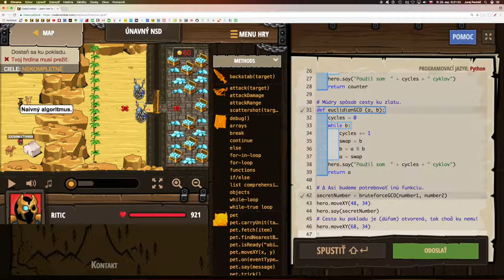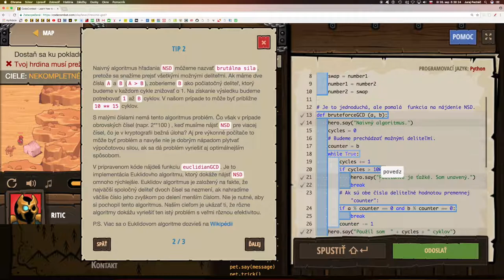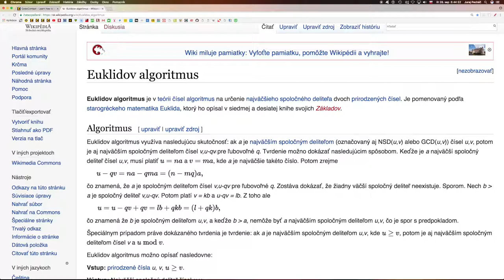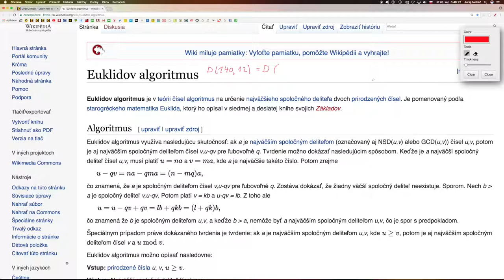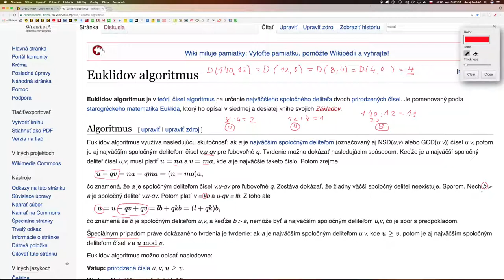💣 730☞ Únavný NSD║CodeCombat Python║ Programovanie s Yetim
Nie všetky algoritmy sú rovnocenné.

Základná syntax